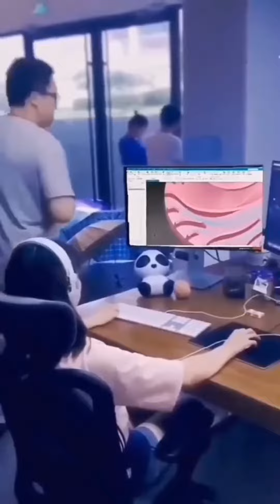weee comedy comics shorts viral